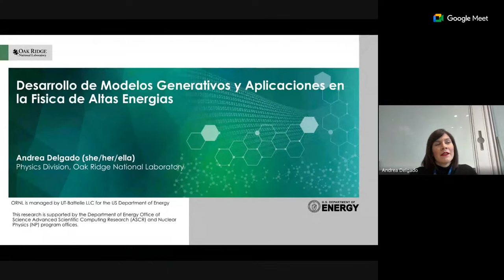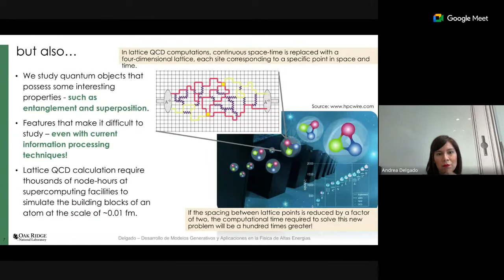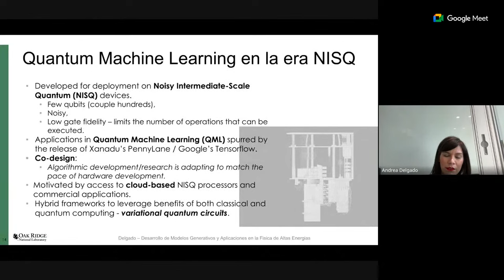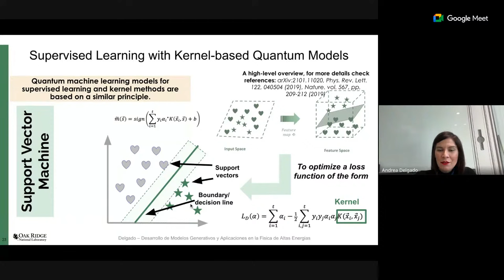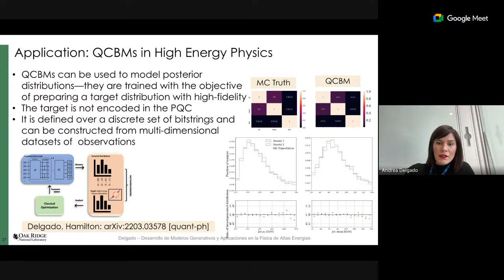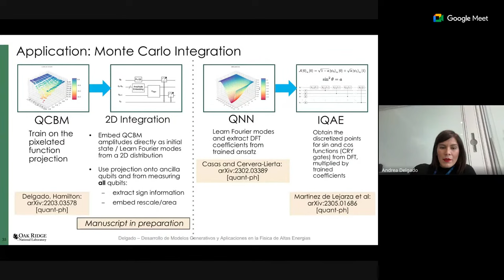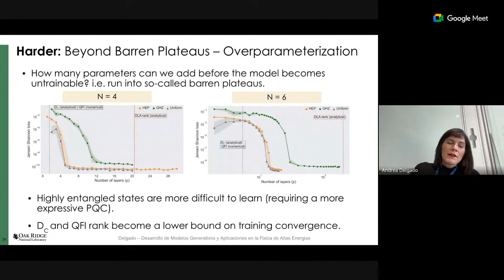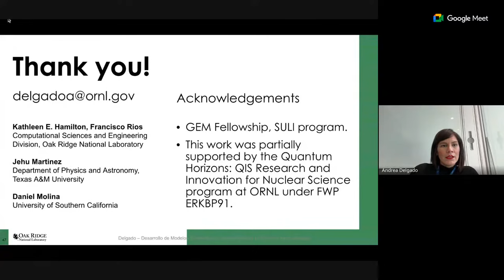Desarrollo de Modelos Generativos y Aplicaciones en la Física de Altas Energías con PQC